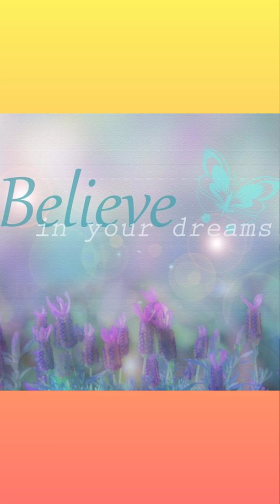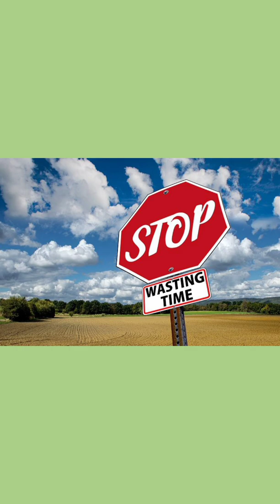Motivational talk for 10th,11th,12th students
📌 Facebook achieversisland
📌 Instagram achieversisland
📌Twitter achieversisland